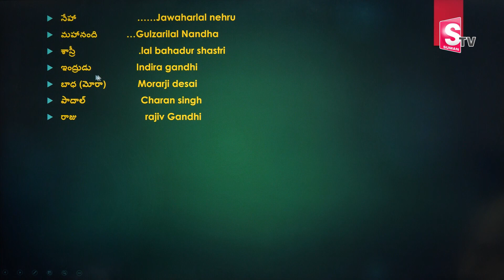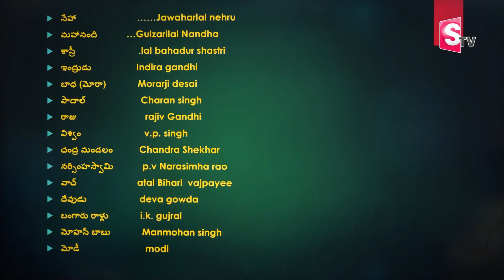improve memory and concentration | Vamshi Krishna | Brain Power | SumanTV Parenting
Watch► improve memory and concentration | Vamshi Krishna | Brain Power | SumanTV Parenting